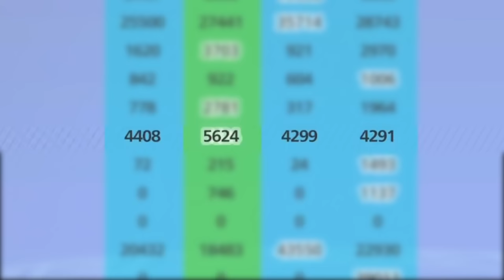Everyone Is Broken in The NEW DBZ Game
They dropped a brand new DBZ game in dragonball project multi! it takes Dragonball z and combines it with the moba genre creating a game that I've been waiting for for years now! The best part is you can play with up to 4 people so in this video we are really seeing that everyone is broken in this new dbz game!